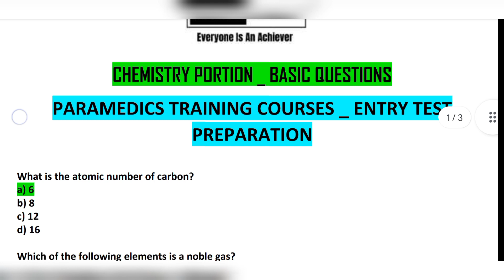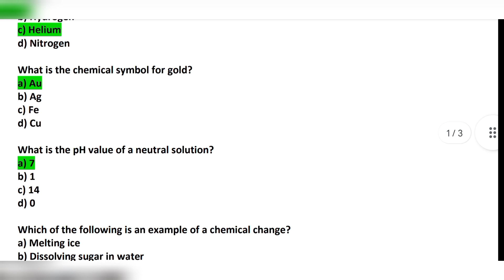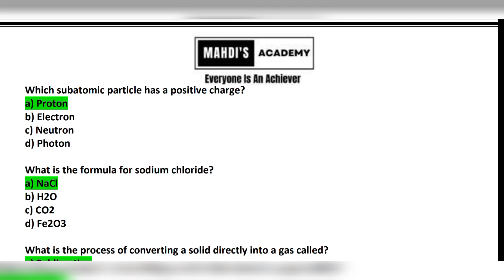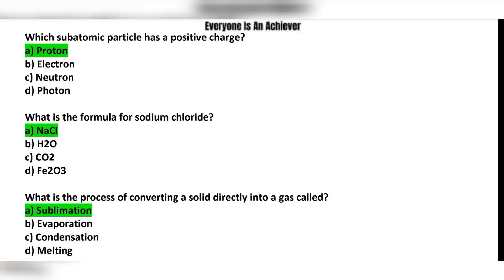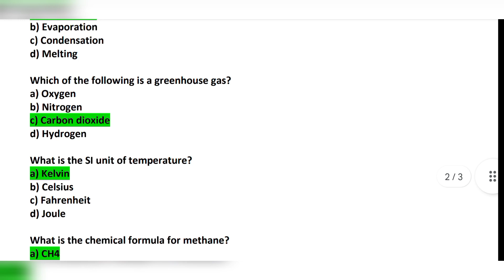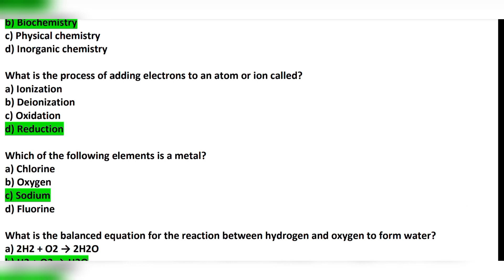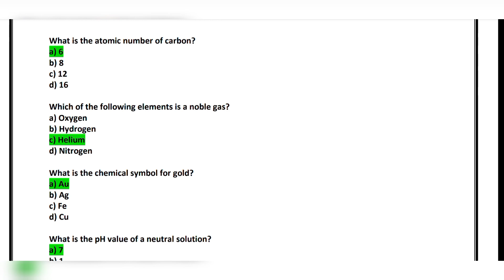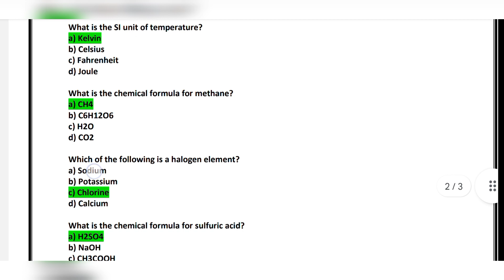chemistry mcqs paid batch - sindh medical faculty Karachi - entry test preparation - Mahdi's academy